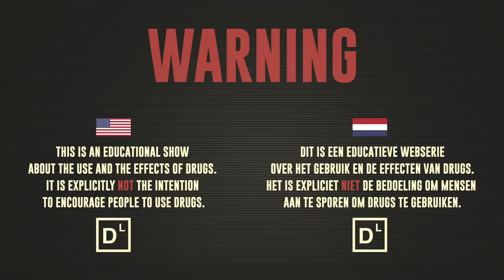Nellie has a lot of emotions after taking San Pedro | Drugslab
This episode Nellie Benner drinks San Pedro made from the San Pedro cactus. She ends up in an emotional rollercoaster and runs into her innocent self.

USE:
San Pedro can be used in different ways. Traditionally the pieces are cooked for a long time with some added herbs. When consuming the cactus in dried form it is important to chew slowly until the pieces turn into a fine pulp to prevent stomach problems. It is also possible to make tea out of the cactus: boil the pieces for two to three hours on a low heat and add fruit juice or honey. The taste can be really foul, so keep in mind that the person drinking it can simply not swallow the tea. Make sure not to eat anything six hours before use.

DOSE:
For a cactus with an average length of 15-20 cm and an average diameter of 3.5 cm one to one and a half cactus is enough for a light to average trip. Two to two and a half cactus will deliver a strong trip. The amount of active substance (mescaline) in the San Pedro cactus can vary enormously per cactus, so it is difficult to determine the right dosage. Therefor start with taking half of the prepared portion and wait an hour until the effects are known. Taking more can be useful: the trip can become stronger and you will have to wait longer for the effect.

RISKS:
-       Nausea.
-       Coloured hallucinations.
-       Anxiety.
-       Confusion.
-       Suspiciousness.
-       Inability to distinguish reality from trip.
-       Psychosis.

CURIOUS ABOUT A DRUG / SETTING?
Let us know which drug you want us to try and in what kind of setting, by commenting in the comment section below.

ABOUT DRUGSLAB:
Drugslab is an educational YouTube channel about drugs, funded by the Dutch government. On this YouTube channel we Nellie Benner, Bastiaan Rosman and Dzifa Kusenuh will take in the drugs you want us to try. We do this in the name of science so we can show you what the effect of drugs are on the human body. You can suggest any type of drug by commenting in the comment section below the videos. Besides our weekly experiment, we provide you of safe methods of use, safe doses, the effects, the risks and very useful do's and don'ts when high on drugs. Given by experienced epicureans. Light it up people, in the name of science. Peace!

ABOUT BNNVARA:
BNNVARA is a Dutch public broadcasting association. It’s the broadcasting association that stands for freedom, curiosity and a social environment. BNNVARA produces entertainment and informative television programs, radio programs and feature films. Some of BNNVARA’s programming has dealt controversial issues such as the shortage of organ donors, drugs and sex.

WARNING:
The following show serves an educational purpose in relation to the use of drugs and the effects of using drugs. It is explicitly not the intention to encourage people to use drugs. The acts seen in this show are performed either by professionals or under the supervision of professionals. Accordingly, BNNVARA and the producers must insist that no one attempt  to recreate or re-enact any activity performed on this show and BNNVARA will not be liable for any material and/or immaterial damage if people do so!